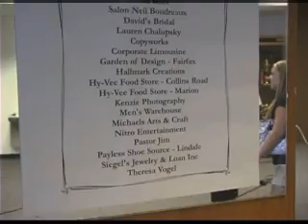Despite flooding, couple marry at Cedar Rapids shelter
Tiffany Remington and Charles Easterday were flooded out of their northwest Cedar Rapids, Iowa home in June, but it didn't wash out their wedding plans. The couple married Tuesday, July 1, 2008, at the Red Cross shelter at Prairie High School. GazetteOnline video by Richard Pratt.